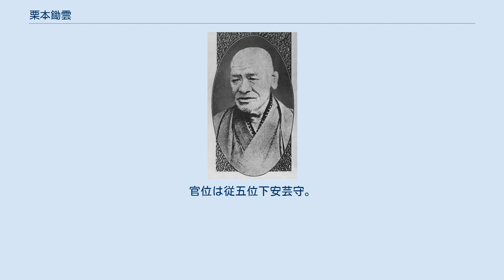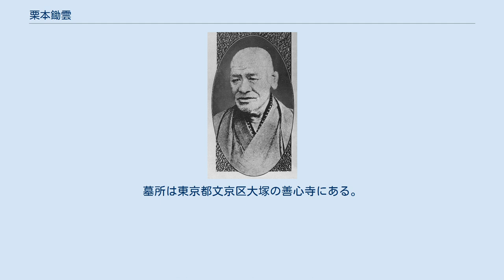栗本鋤雲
栗本鋤雲 栗本 鋤雲（くりもと じょうん、文政5年3月10日（1822年5月1日）- 明治30年（1897年）3月6日）は、幕末の幕臣、明治初期の思想家。
 名は鯤（こん）。
初名は哲三、のち瑞見。
通称は瀬兵衛（せへえ）といった。
官位は従五位下安芸守。
 幕末に外国奉行、勘定奉行、箱館奉行を歴任し、明治以後はジャーナリストとして活躍した。
 幕府の典医を務めていた喜多村槐園の三男として生まれる。
母は三木正啓の娘で長谷川宣以の姪。
長兄の喜多村直寛は幕府医学館考証派の重鎮として著名である。
安積艮斎の私塾見山楼を経て、1843年（天保14年）、幕府の学問所である昌平坂学問所に入学し黌試（校試）において優秀な成績を修め褒賞を得ている。
1848年（嘉永元年）、奥医師の家系である栗本氏の家督を継ぎ、奥詰医師となった。
安政年間には、医学館で講書を務めており、各年末には褒美を与えられている。
のち医師に関する禁令に触れた廉で、一時謹慎となった（先輩の奥医師（岡櫟仙院か）の讒言によるとされる）。
1858年（安政5年）2月24日、蝦夷地在住を命じられ箱館に赴任した。
喜多村瑞見の名で『夜明け前』に鋤雲を登場させた島崎藤村によると、この左遷は、鋤雲（瑞見）が観光丸の試乗者募集に応じようとしたことが、御典医の岡櫟仙院に睨まれたためという。
 以後、鋤雲は箱館で山の上町遊廓の梅毒駆除のための箱館医学所（のちの市立函館病院）建設、七重村薬園（静観園を参照）経営、久根別川を浚い函館までの船運開通、食用牛の飼育事業、八王子千人同心らを移住させて養蚕をさせるなど地域の発展に尽力した。
その実力を認められて、1862年（文久2年）には医籍から士籍へ格上げされ、箱館奉行組頭に任じられ、樺太や南千島の探検を命じられた。
1863年（文久3年）に探検から戻ると即座に、幕府より江戸に戻るように命令が出る。
幕府は箱館における鋤雲の功績を評価していたため、鋤雲は昌平坂学問所の頭取、さらに目付に登用された。
製鉄所御用掛を経て、外国奉行に昇進し勘定奉行、箱館奉行を兼任した。
1866年（慶応2年）正月14日には従五位下・安芸守に叙任されて諸大夫となり、勘定奉行小栗忠順らと親交を結んだ。
 鋤雲はフランス駐日公使ロッシュの通訳を務めるメルメ・カションと箱館時代に面識があったため、その経緯からロッシュとも仲が良くなっていた。
そのため、幕府よりフランスとの橋渡し役として外国奉行に任じられ、幕府による製鉄所建設や軍事顧問団招聘などに尽力した。
徳川昭武の一行が1867年（慶応3年）のパリ万国博覧会に訪問していたときには、その補佐を命じられ鋤雲もフランスに渡った。
渡仏中はフランスによる借款中止などにより悪化した日仏関係の修復や、イギリスとの外交交渉に務めた。
日本学者のレオン・ド・ロニーとも交流している。
そしてそこで、外国奉行川勝広道から日本の大政奉還と江戸幕府の滅亡の報を受けた。
 1868年6月24日（慶応4年5月17日）にフランスより帰国した。
鋤雲の才能は新政府からも評価されていたため、出仕の誘いがあったが、幕臣として重用された鋤雲は幕府に忠義を誓い、新政府に仕えることを潔しとせず、新政府登用を謝絶して隠遁した。
 仮名垣魯文の推薦で1872年（明治5年）に「横浜毎日新聞」に入り、以降はジャーナリストとして活躍した。
翌年1873年（明治6年）に「郵便報知新聞」の主筆を務め、福沢諭吉を訪ねてその門下生を記者に加えるなど貢献した。
 1897年（明治30年）、気管支炎のため76歳で死去。
墓所は東京都文京区大塚の善心寺にある。